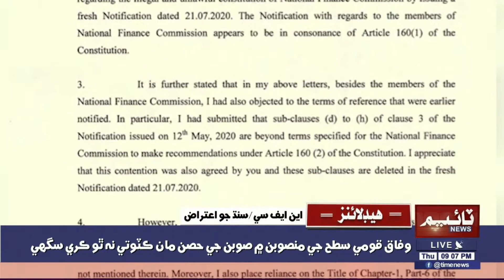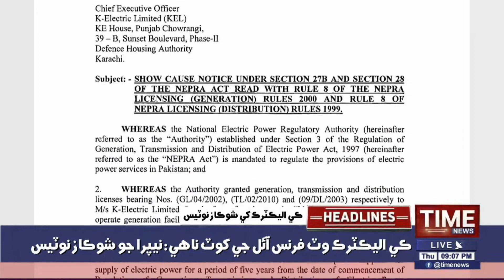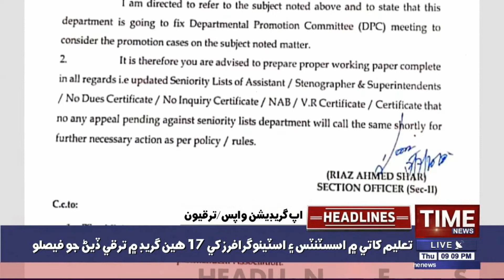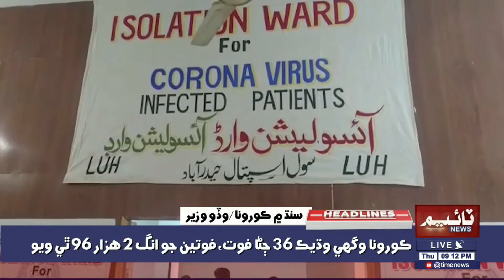TimeNews Headlines | 09:00 PM | 22July 2020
09:00 PM TimeNews Headlines | 23July 2020 | Time News